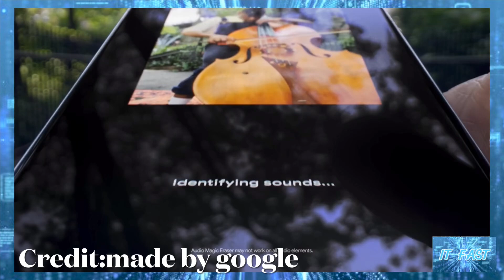เผยข่าวลือ Pixel 9 Pro เตรียมวางขายเดือนนี้หลังเปิดตัว ส่วน Fold และ Pixel Buds Pro 2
เผยข่าวลือ Pixel 9 Pro เตรียมวางขายเดือนนี้หลังเปิดตัว ส่วน Fold และ Pixel Buds Pro 2 อาจตามมาในเดือน ก.ย.

ที่มา Exclusive: Google Pixel 9 Pro Fold won't ship until September